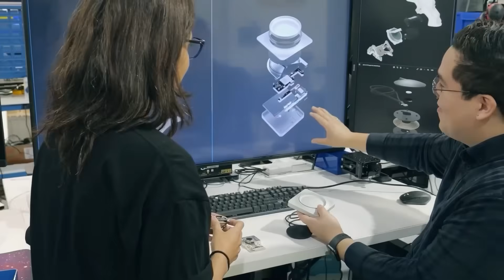XPENG’s New Female Robot SHOCKED the World… Now Mass Production Begins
Remember the viral moment when XPENG’s female humanoid robot walked on stage so perfectly people thought it was a human in disguise? That same robot — powered by the IRON platform — is now entering mass production. This marks a historic milestone not just for XPENG, but for the entire AI robotics industry. The company has confirmed that large-scale manufacturing has begun, signaling the transition from experimental prototypes to real consumer-ready humanoids.

With lifelike motion, human-level balance, and facial expressions powered by artificial intelligence, the robot represents China’s most advanced push into embodied AI. Experts are calling it the beginning of a new economic era — one where humanoid robots don’t just amaze crowds, they enter homes, factories, and public life. XPENG’s bold move means the humanoid revolution is no longer theory — it’s reality, unfolding right now.